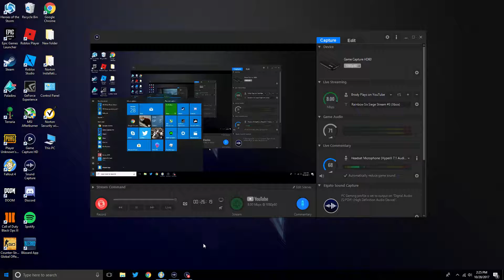Fallout 4: Warehouse Take down (4)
Sorry for the long video, the next one is even longer (my bad). This video contains just like the title says, me destroying and controlling a entire factory type building. Ill be honest I have no idea what it is, on the first conveyor belt they objects look like metal donuts.